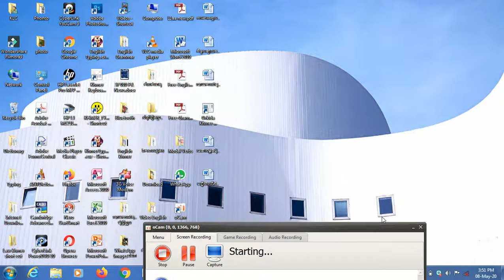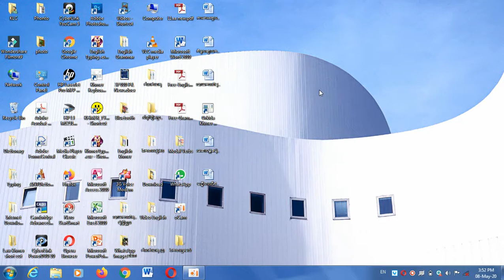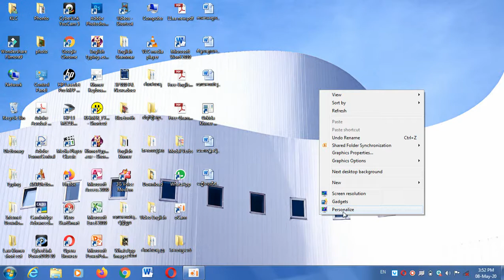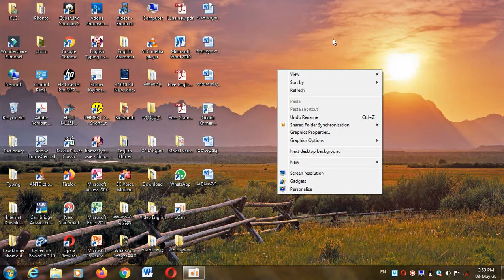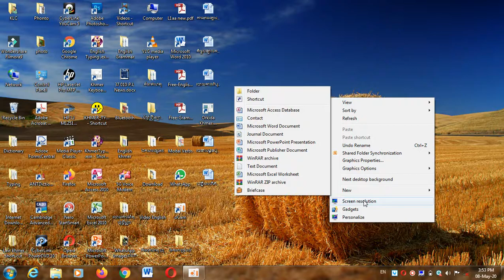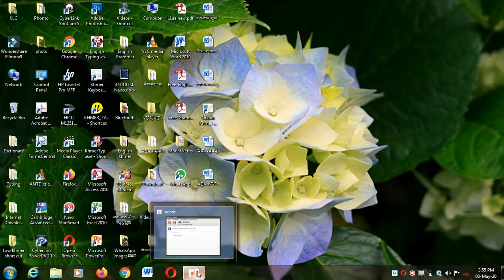របៀបដូរ រូបភាព Background នៅលើComputer